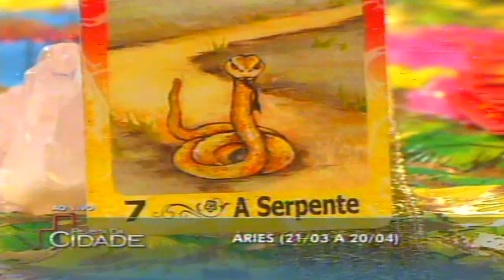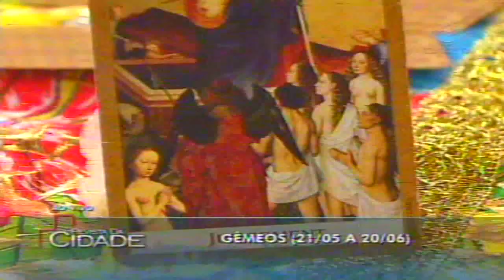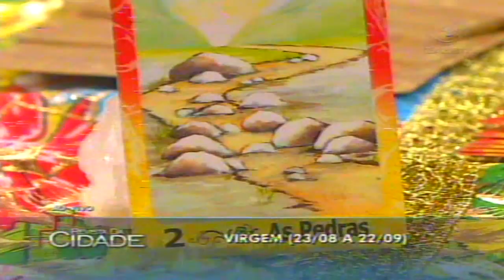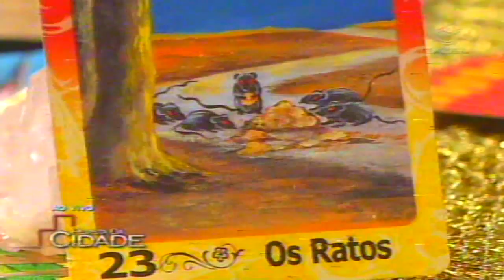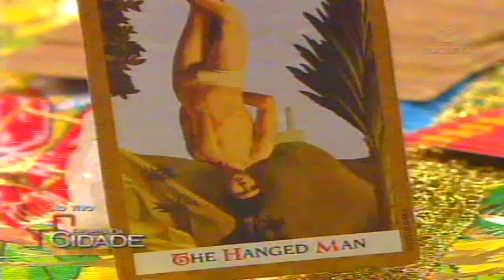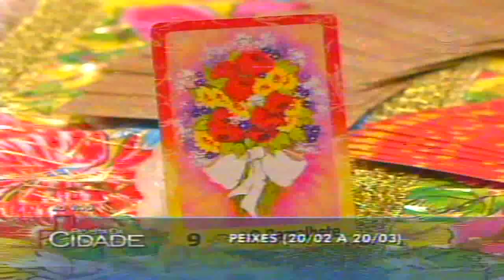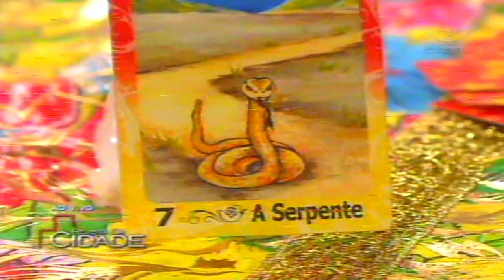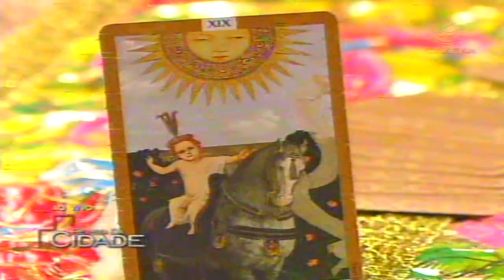André Mantovanni Revista da cidade tv Gazeta 07.02.2013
André Mantovanni é conhecido em todo o Brasil por ter apresentado e participado de quadros em programas femininos e revistas eletrônicas de grande importância na Rede Globo, Rede TV!, SBT, Band e TV Gazeta.